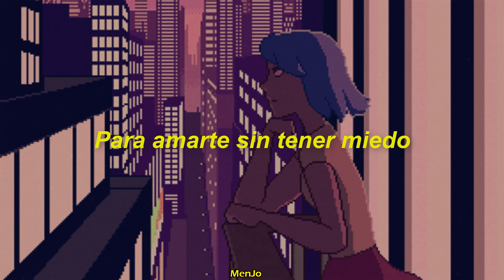Foster The People - Lamb's Wool | Sub Español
Hey Hola! Aqui insta de MenJo